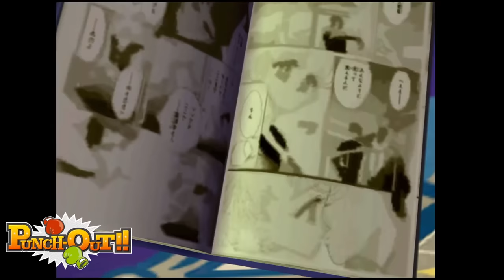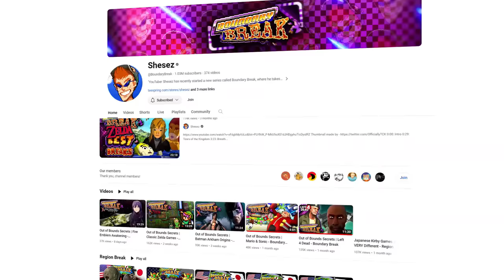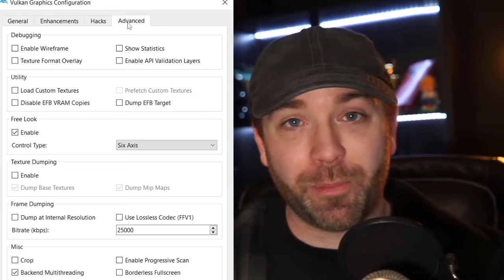Out of Bounds Secrets in Video Games - Shesez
The one place we've never been out of bounds: Shesez's head! Today he talks about the intrinsic love of Boundary Break and the joy of discovering the hidden secrets of Mario, Zelda, FNAF or... a plate.

Credits!
Profile picture sourced and repurposed from StarTropics, animated by Clay Burton

Commenting corrections, constructive criticism or distaste of the content is accepted. However, negative/hateful comments, posting incorrect corrections, or generally promoting misinformation will be removed. Let's keep it kind, civil and respectful.